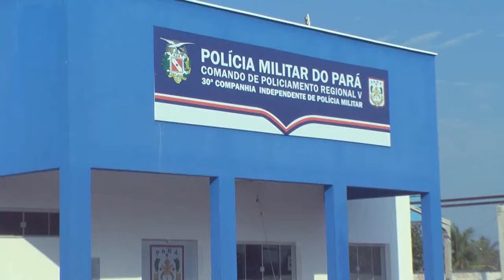PM RECEBE 11 NOVAS MOTOCICLETAS COM O APOIO DO GOVERNO MUNICIPAL DE SANTANA DO ARAGUAIA 03 09 2018